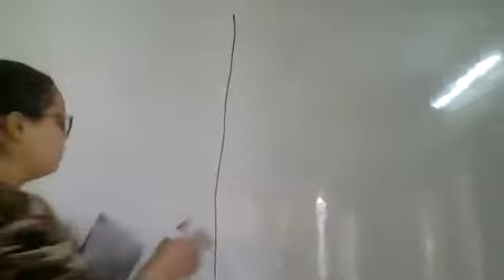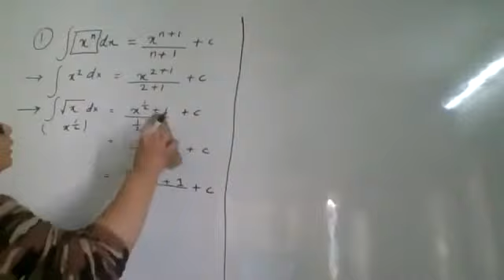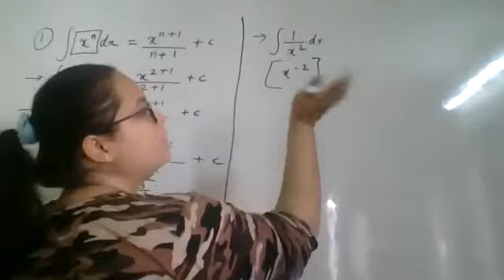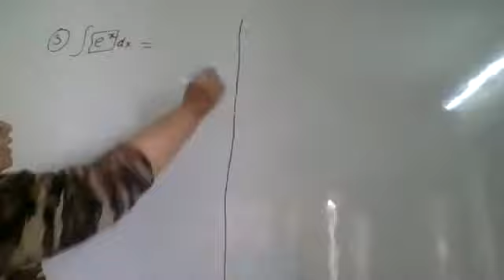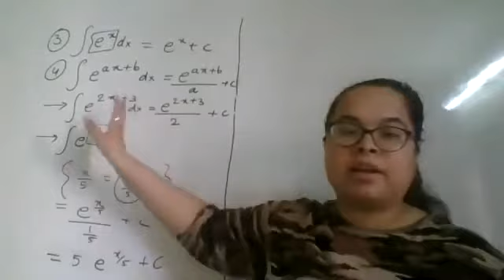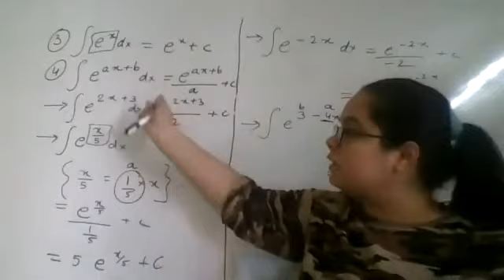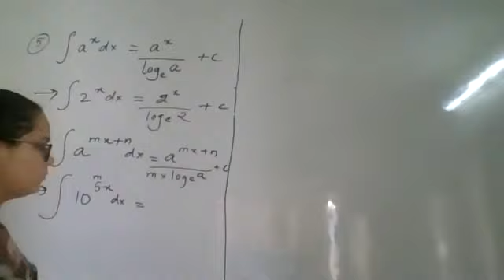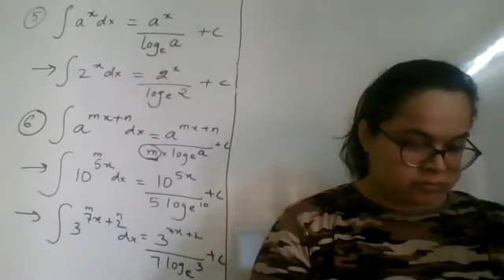B.COM SEM 5 | STATS | INTEGRATION ( PART 1)